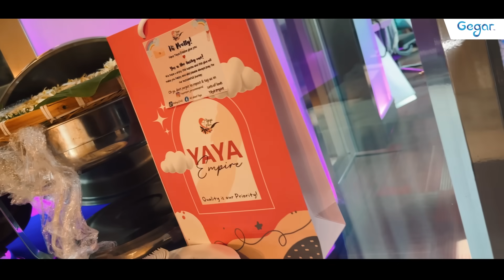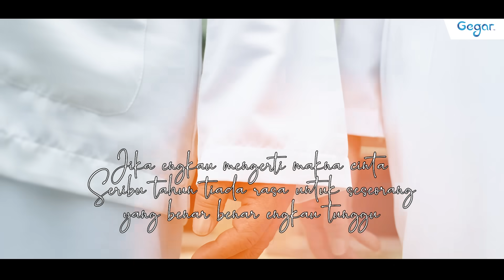Majlis Resepsi Sabri Yunus & Angeline Tan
Momen-momen menarik sepanjang Majlis Resepsi Sabri Yunus & Angeline Tan di Studio GEGAR ❤. Terima kasih yang hadir dan menjayakan majlis ini, sama-sama kita doakan agar mereka bahagia hingga ke jannah dan dipermudahkan urusan mereka. We love you!